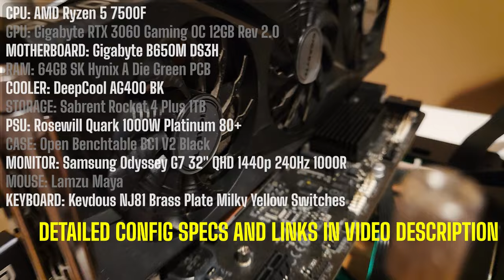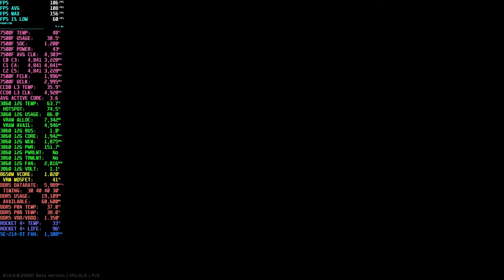"Entry Level" CPU and GPU, but Chad FPS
CPU: AMD Ryzen 5 7500F
GPU: Gigabyte GeForce RTX 3060 Gaming OC 12GB Rev 2.0
BIOS: 2.D0
OS: Windows 11 Pro Version: 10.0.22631 Build 22631
NVIDIA CONTROL PANEL SETTINGS
Driver: 552.44
Digital Vibrance: 70
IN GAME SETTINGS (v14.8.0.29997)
Presets: pyur70
Resolution: 2560x1440 QHD
Upscaling: DLSS Balanced
Textures: Medium
Shadows: Low
LOD: 2.5
VIS: 2500
Sharpness: 0.0
PostFX: Off
Binaural Audio: On

VIDEO CONTENTS
00:00 7500F + 3060 12GB Config
01:20 Graphics settings
01:30 7500F + 3060 12GB Ground Zero
09:33 Finding wine bottle for Prapor quest: Luxurious Life
24:21 6 Rubles short for Police Cordon Vehicle exfil
26:04 Emercom Checkpoint exfil
26:20 After raid stats
26:59 Showing stash after raid
28:44 Thanks for supporting my dream, check out these related videos & playlists!